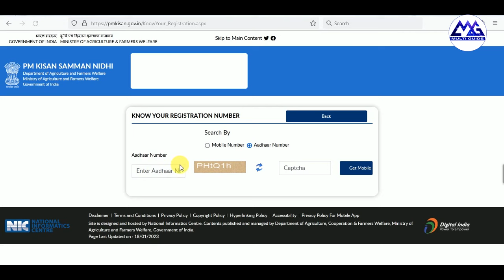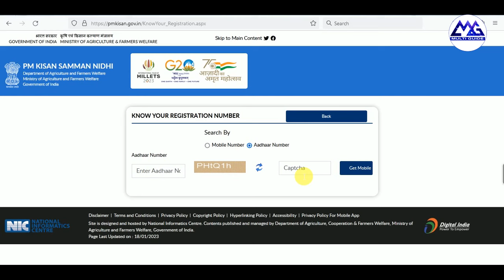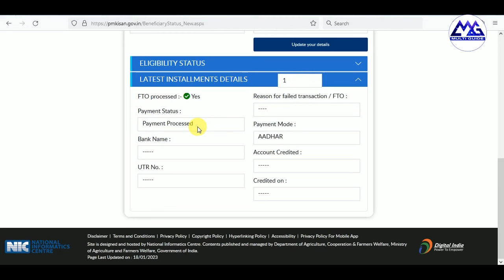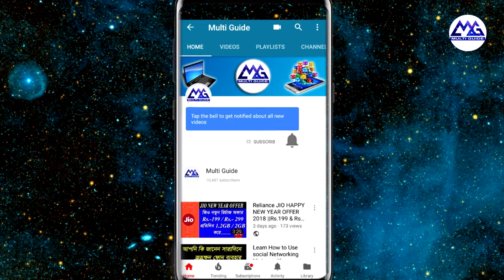PM Kisan -এর FTO Process কি | What is PM Kisan FTO Process | PM Kisan Payment Status Check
পি.এম কিষান স্ট্যাটাস FTO Processed No দেখাচ্ছে  | PM Kisan Beneficiary Status FTO Processed No
PM Kisan Status FTO Processed No Problem | PM Kisan Status Check
pm kisan samman nidhi yojana fto processed no